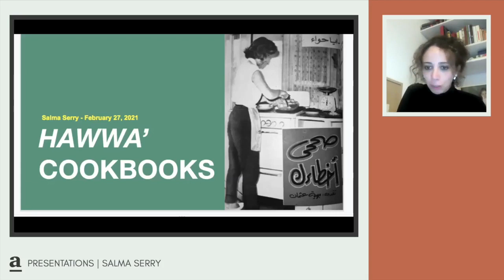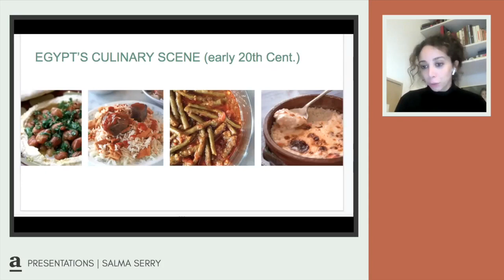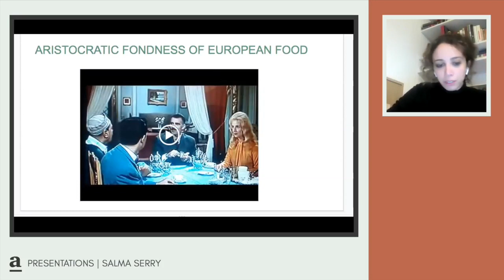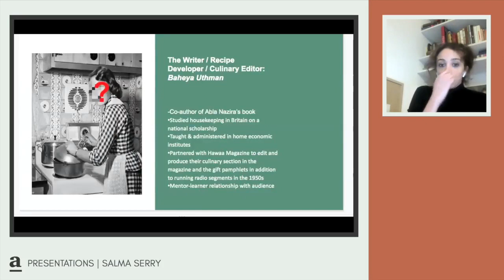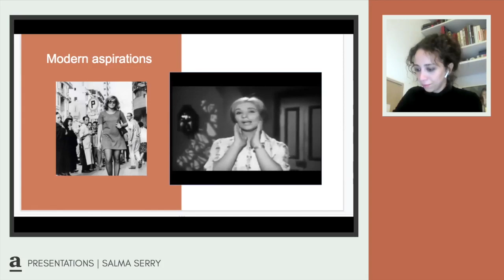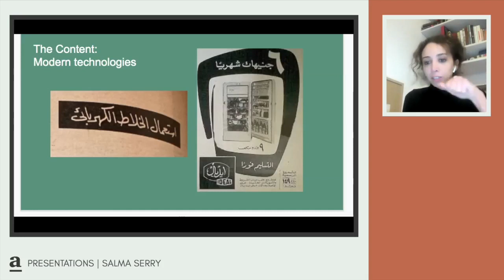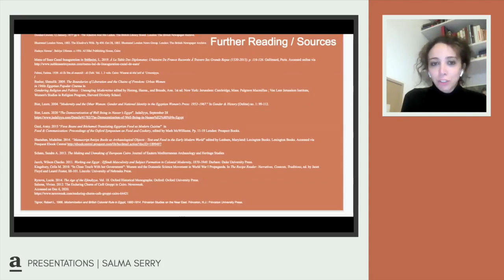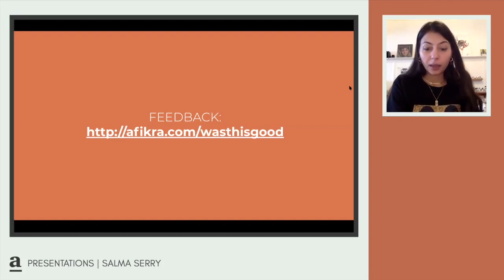FEAT: How Did Hawaa’ Magazine Influence Egypt’s Cuisine? [afikra Community Presentation]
Salma Serry wanted to investigate the influence Hawwa' magazine had over the Egyptian Kitchen in the 20th century. To do so she looks into what Egypt & Egyptian cuisine were like at the time, the magazine and its cookbooks, the readers, and the recipes & content.
Note: ‎The presenter is not an expert on this subject but is sharing information in the hopes of spurring ‎interest in the subject.‎

Guest host: Dana el Masri

About the afikra Conversations:
Our long-form interview series features academics, arts, ‎and media experts who are helping document and/or shape the history and culture of the Arab world through their ‎work. Our hope is that by having the guest share their expertise and story, the community still walks away with new ‎found curiosity - and maybe some good recommendations about new nerdy rabbit holes to dive into head first. ‎Following the interview there is a moderated town-hall style Q&A with questions coming from the live virtual audience ‎on Zoom.‎ Join the live audience